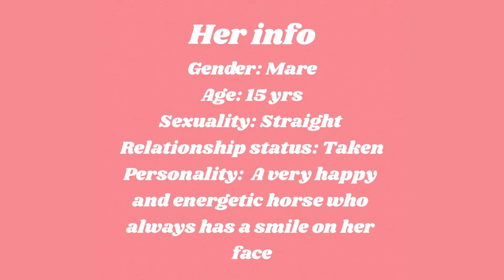NEW OC??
Hope yall like her as much as I do.

Thanks to winters line art on Instagram for the very beautiful bases! Link to her insta and website ⬇️